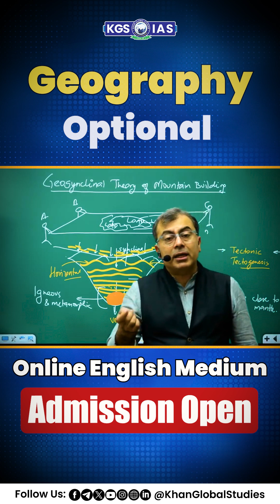How Sinking Crust Forms Mountains – Explained with Tectonics